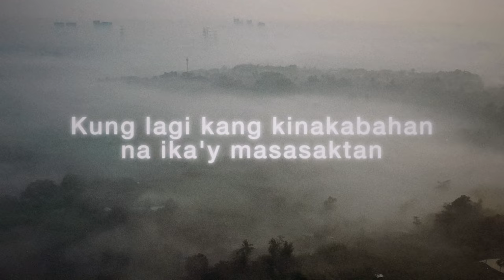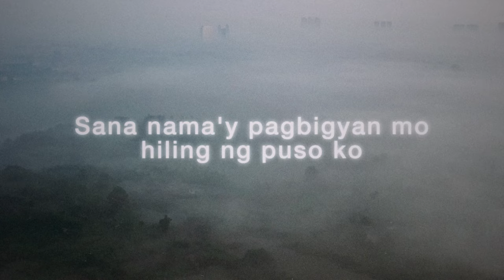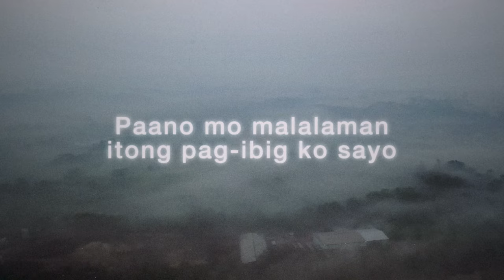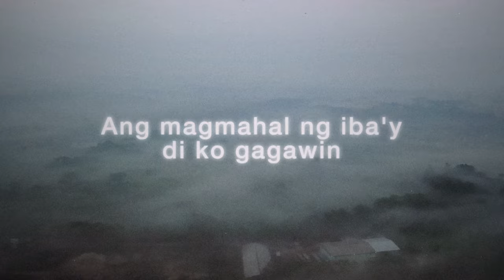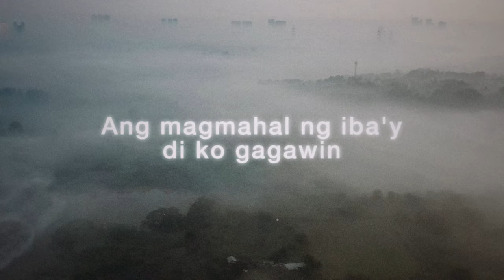APO Hiking Society - Paano (Official Lyric Video)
TikTok universalrecph